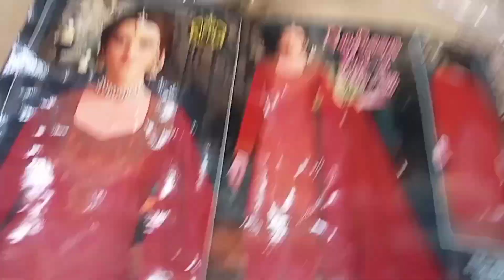All types varieties holesale price beautiful collection new design different colours ph7710206674